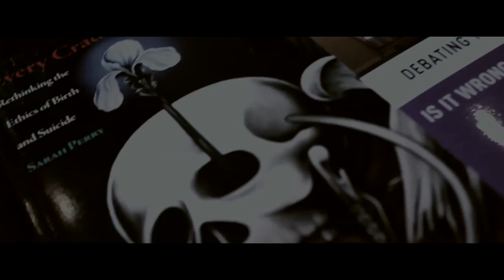Mistro - every cradle